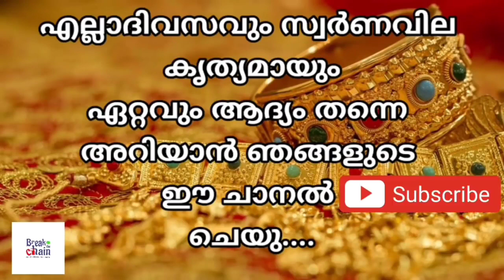today goldrate/ഇന്നത്തെ സ്വർണ്ണ വില /07/10/2021/ Kuwait gold price today/gulf gold rate today/